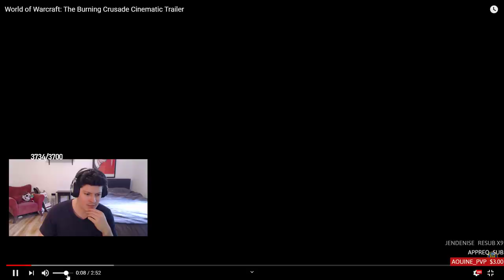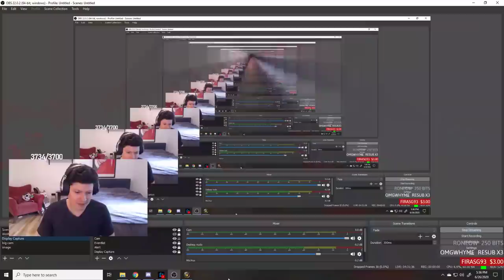Payo - WoW Classic Day 306